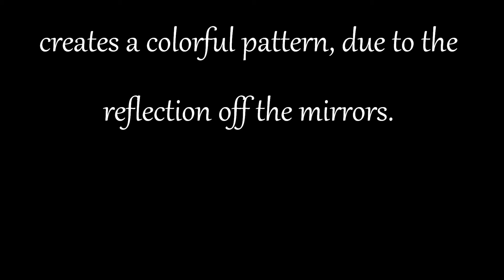Visual Artist Frank Bonilla, Kaleidoscope #1, Music by Letterbox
A kaleidoscope I created with a combination of my Nikon D70 camera, the ACDSee Pro 4 photo editing software, and the PhotoEchoes Kaleidoscope software. The song is "For The Days Come, by Letterbox